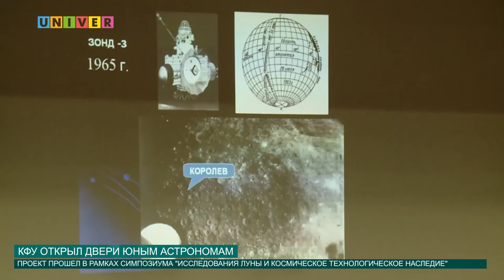КФУ ОТКРЫЛ ДВЕРИ ЮНЫМ АСТРОНОМАМ от 29.08.2016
КФУ поддерживает тех, кто стремится к звездным высотам и даже выше. Школьники, студенты и аспиранты заглянули на обратную сторону Луны в рамках молодежной школы по астрономии прошедшей в Институте физики.